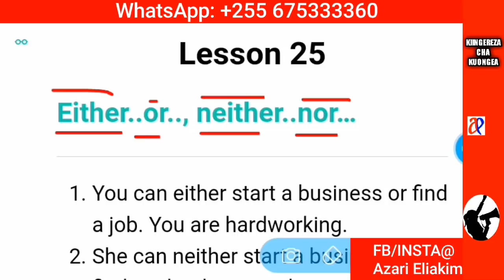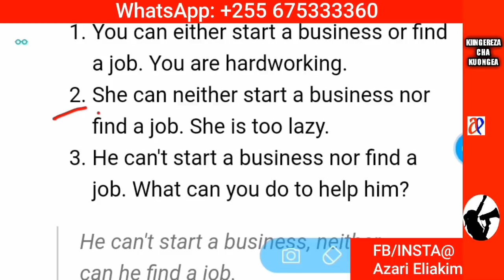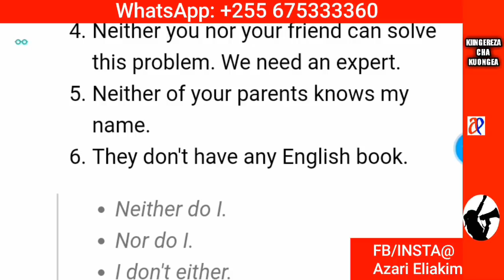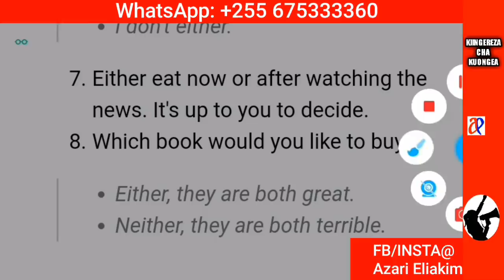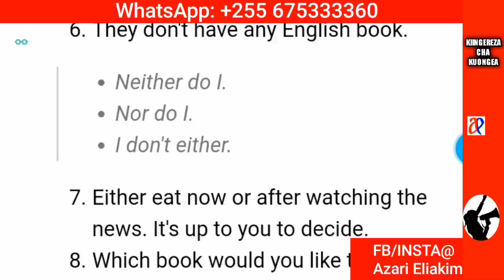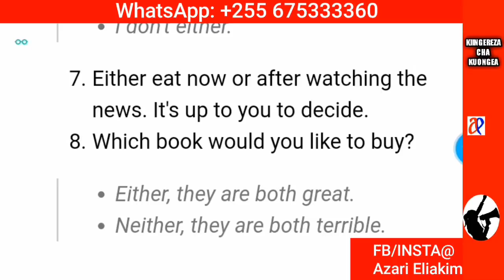JifunzeKiingereza SOMO LA 25: Kiingereza cha kuongea